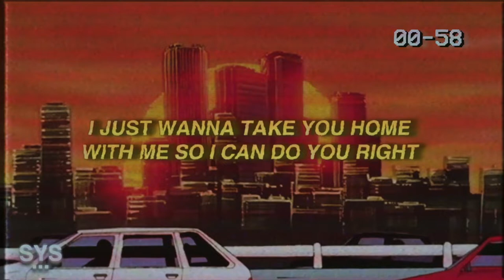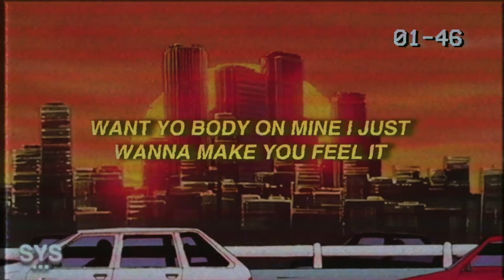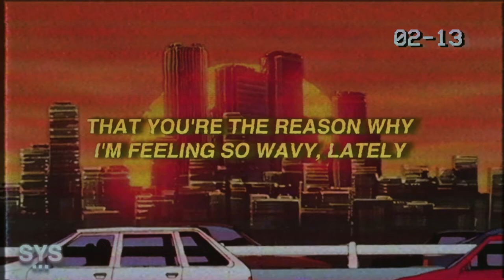Kish - Wavy (Lyrics)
Kish - Wavy (Lyrics) is a wavy r&b/rap track with some sick melodies. Really vibing with this one! Enjoy.

Lyrics for: Wavy Kish Lyrics

Girl you know that I can't let you go
Cuz when I think about you it's driving me crazy (oh no)
I just really wanna let you know
That you're the reason why I'm feeling so wavy, lately

Girl you know that I ain't tryna waste no time
The only thing I want is you on my side
Girl I'm not that guy who's gonna do you dirty
I know you want someone who's gonna make it worthy
And I don't want no problems with you
When you not feeling okay then shawty you can take your time
Girl I swear that I am falling for you
I just wanna take you home with me so I can do you right

Shawty tell me what you do tonight
You know that we'll get through the night
Just you and me going overseas
Girl pack yo stuff lets take a flight
I don't need nobody else when I got you girl
You know that I like yo style
lil baddie really got em' nice as curls
There ain't no one like you (nope)
Girl I mean it
Yeah you've got something what I like
I swear I need it
And yo body so fine you just wanna make it eat it
Want yo body on mine I just wanna make you feel it